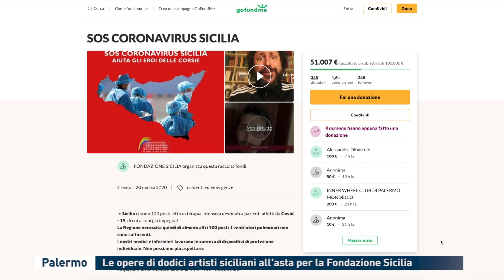Palermo: Le opere di dodici artisti siciliani all'asta per la Fondazione Sicilia